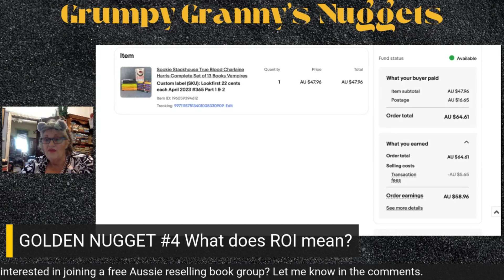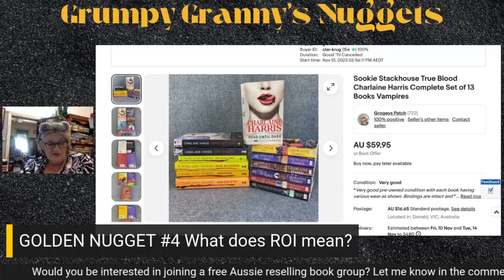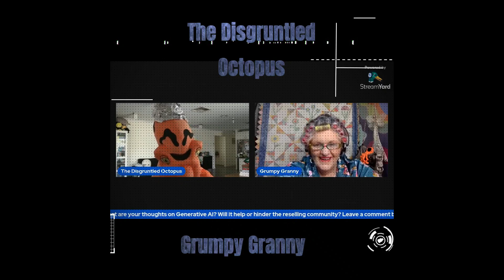No. 4 Granny's Daily Ebay GOLD Nuggets!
Golden Nugget Number 4: Just what does ROI mean? GG will explain it and show you how to calculate it.

GG's International Shipping Video has taken viewers by storm - it's one of her most popular tutorials.

Jump over to  @thedisgruntledoctopus  to watch The Worst Reseller Podcast - EVER. There are currently 16 episodes available with a new one uploaded at 8:08 am every Tuesday!